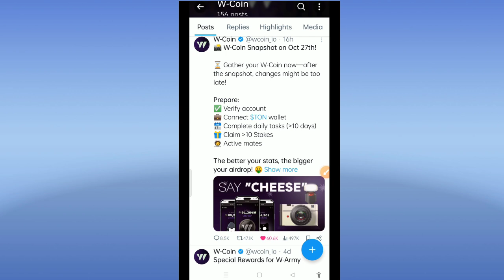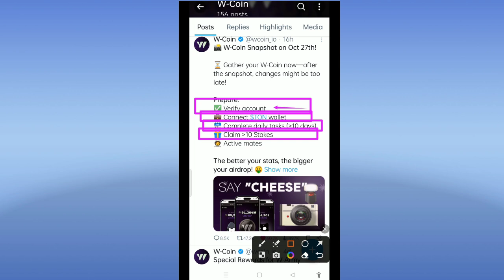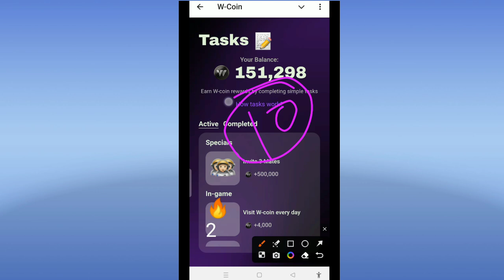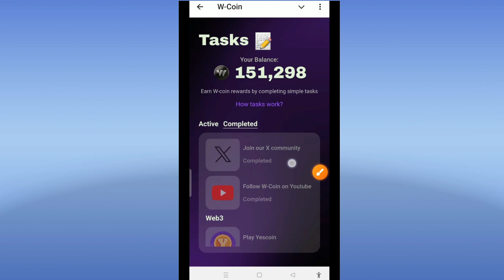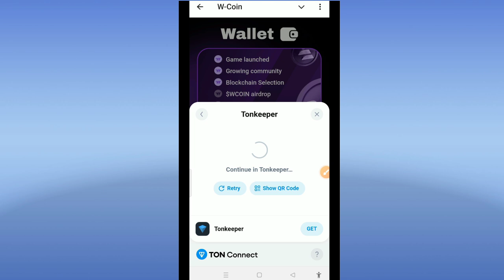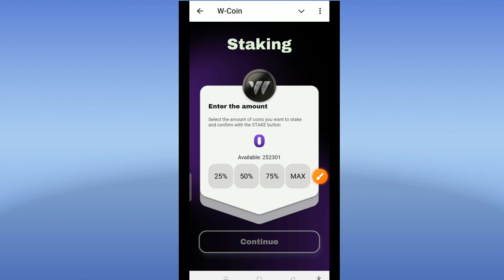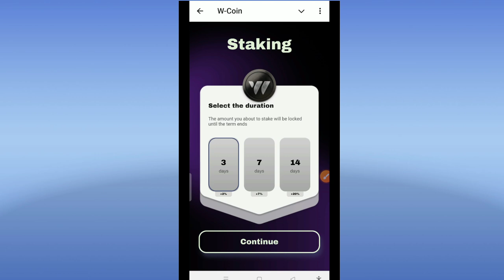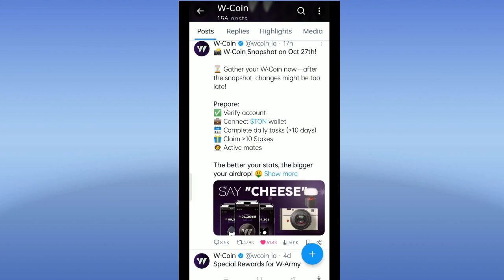W-Coin Snapshot of 27 Oct Eligibility Criteria | W-Coin Listing UpdateI W-Coin Airdrop New Update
W-Coin Snapshot Date I W-CoinAccount KYCI W-Coin Listing UpdateI W-Coin Airdrop New Update
WCoIN Snapshot of 27 Oct|Eligibility Criteria | Complete These
Steps

hamsterkombat, tapswap, memefi, airdrop,ucrypto, free, cryptocurrency, crypto,